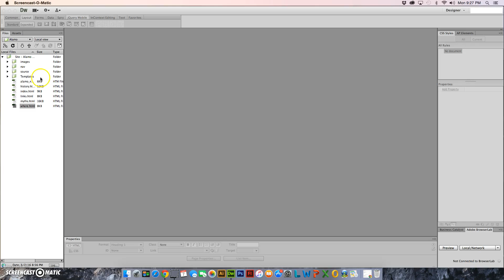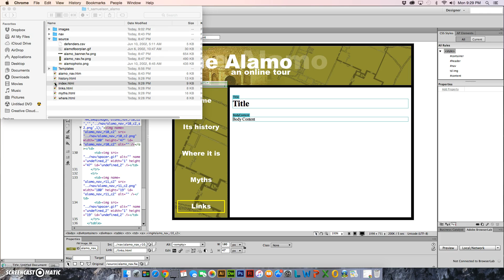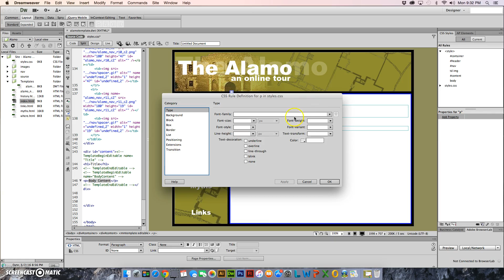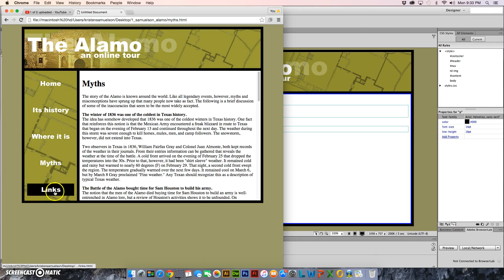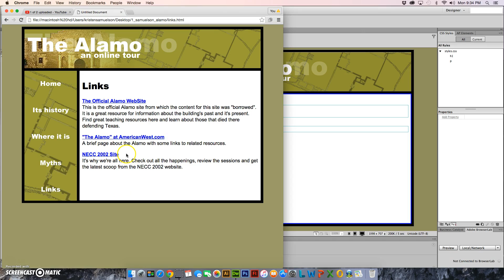DW CS6 Alamo Nav CSS